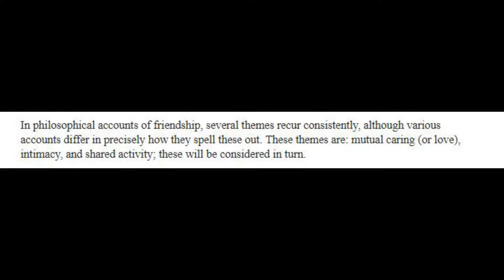Just Chatting...The Value of Friendship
This topic has been on my mind recently and I just wanted to work through some of my thoughts on it with you.  This is, of course, not everything I have to say on the subject of friendship and there are certainly MANY different types of friendship. We are all looking for those people who fit in our lives just as we fit in theirs. I'd love to hear about your experiences or thoughts on the subject, so please do leave a comment down below or if you make a video on the topic, leave a link!

Like my Avatar page on Facebook: @mangrovejaneSL
Find me on Flickr: Mangrovejane

Here’s the other stuff…REFERENCES
Friendship (Standford Encyclopaedia of Philosophy)

Video produced edited and filmed by Mangrovejane (aka Alison James) 2018